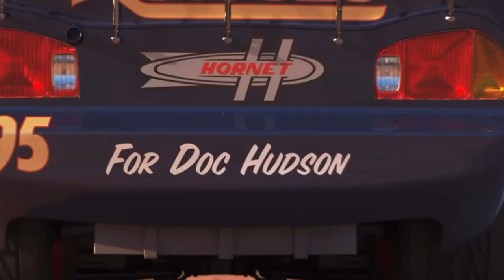Disney Pixar Cars falling into deep pool, Lightning McQueen, Tow Mater, Mack, Sally, Francesco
Disney Pixar Cars falling into deep swimming pool with water, Lightning McQueen, Tow Mater, Francesco Bernoulli, Mack, Sally, Finn McMissile, Shu Todoroki, Miguel, Raoul, Doc Hudson, Fillmore, Brick Yardley, Mater Cars, Cars on the road toys.